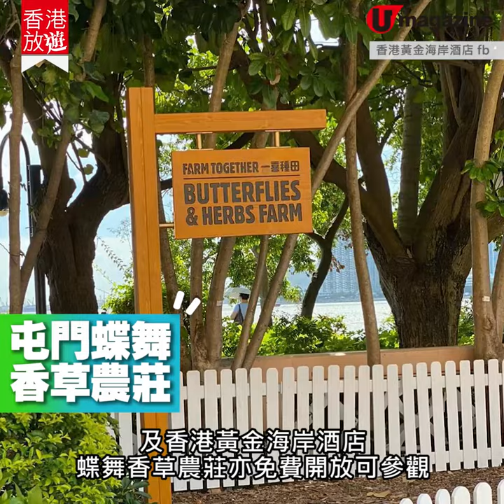【香港放遊】新！九龍灣空中農莊免費開放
九龍灣返工嘅朋友放 lunch 或者 break，可以上嚟依個過萬平方呎空農莊 hea 吓喎， 踩住草地望吓當造農作物或綠色植物人都輕鬆啲，另外北角及屯門亦有 2 個免費入場的農莊，而負責營運項目的「一喜種田」將於 4 月舉行一系列 DIY 工作坊，2 月中開始報名！

【INFO】
宏天空中農莊
地點︰九龍灣宏天廣場副樓天台
148 空中農莊
地點︰北角電器道 148 號
蝶舞香草農莊
地點︰香港黃金海岸酒店
註︰參觀農莊的朋友需佩戴口罩及接受體溫檢測，並注意社交限聚距離及勤洗手。
「一喜種田」活動及工作坊
全方位緊貼《U Magazine》社交平台